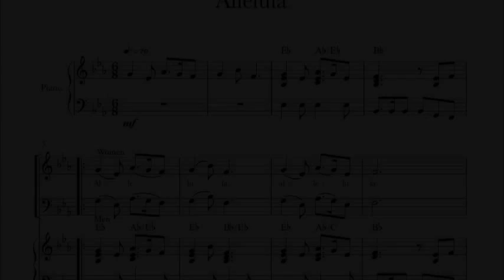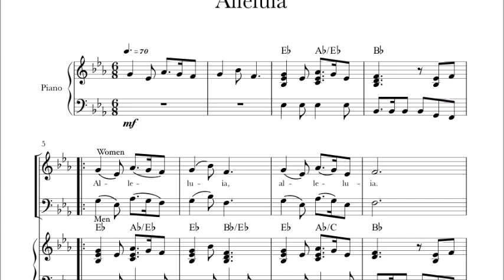Alleluia from Mass of Exaltation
2014 Mass of Exaltation, a new mass by Jason Liles, Commissioned by St. Martin de Porres Catholic Church in Lake Charles, LA.  If you would like more info about the mass or to purchase the mass for your church let us know!
facebook: Jason Liles, Pianist & Composer